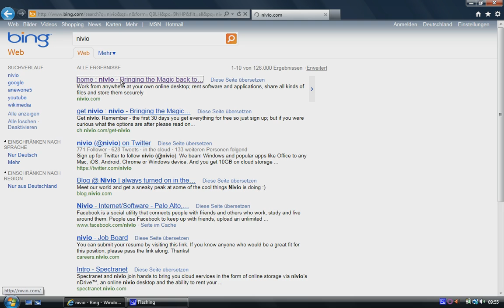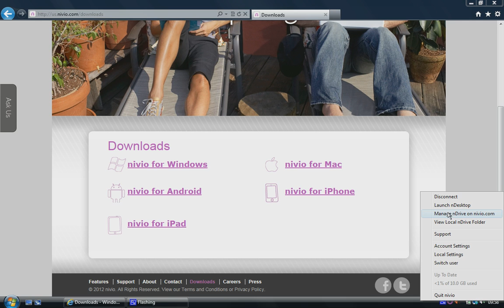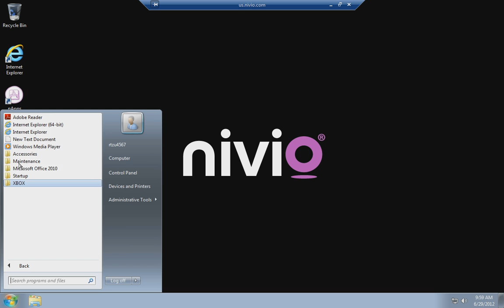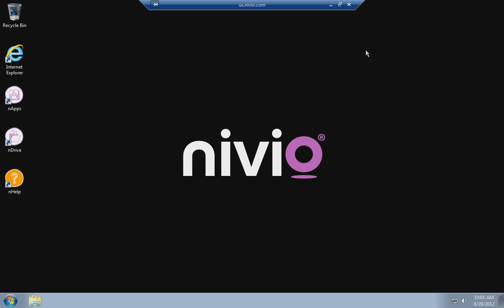nivio - Web Desktop (Virtual machine in cloud)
To enable nivio nDesktop directly in your Firefox Browser type in "about:config" into your address bar and toggle the value of network.websocket.allowInsecureFromHTTPS on "true"